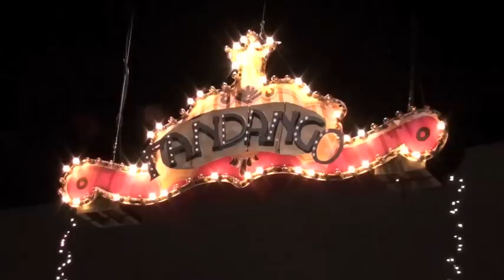Sweet Charity, a Musical Presented by the SAS High School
The SAS High School is preparing for their musical, Sweet Charity, on October 11 at 4:30 p.m. and October 12 & 13 at 7:00 p.m. in the SAS Auditorium. — at Singapore American School.